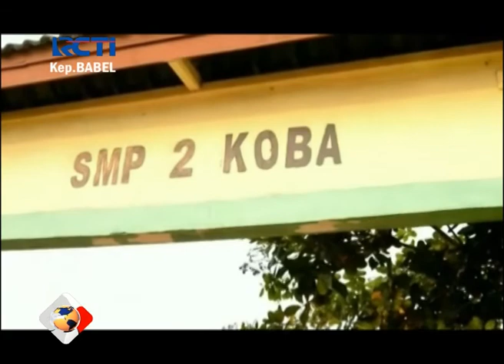5 GURU DI BANGKA TENGAH BELUM IKUT DIKLAT K-13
KURIKULUM TIGA BELAS SUDAH DIJALANKAN DI SELURUH SEKOLAH YANG ADA DI BANGKA TENGAH.
HAL INI TERBUKTI DARI SEBAGIAN BESAR GURU YANG ADA DI BANGKA TENGAH SUDAH MENGIKUTI DIKLAT K-13, HANYA LIMA ORANG GURU SAYA BELUM MENGIKUTI DIKLAT TERSEBUT.